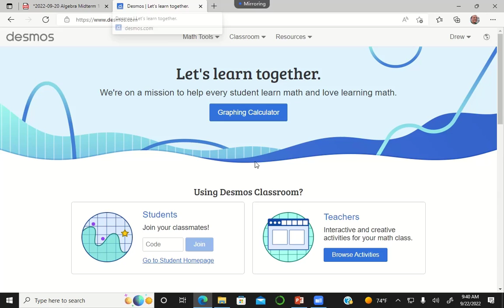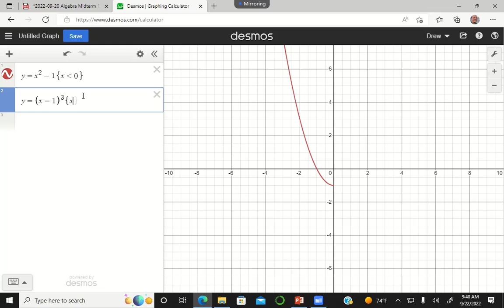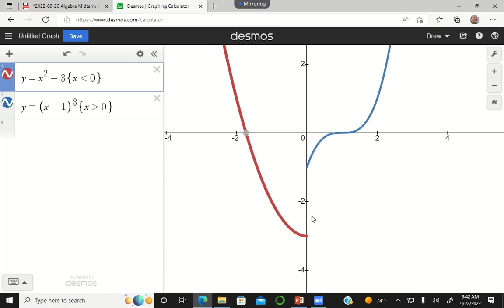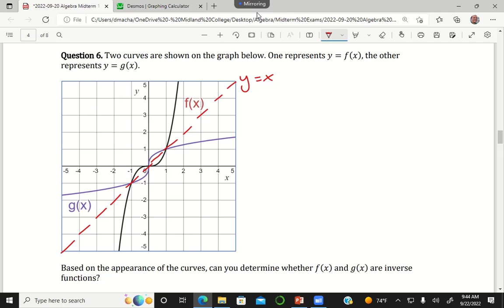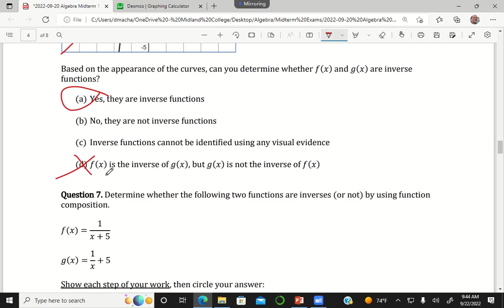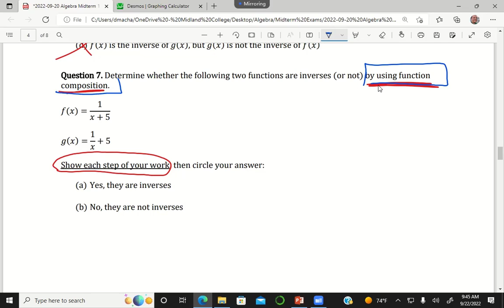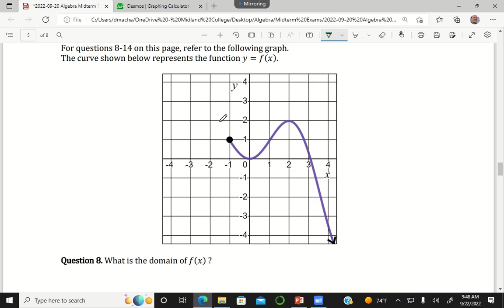Algebra Functions and Graphs Exam Solutions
A lecture recording from my Algebra course.